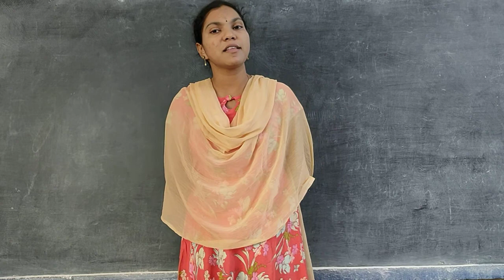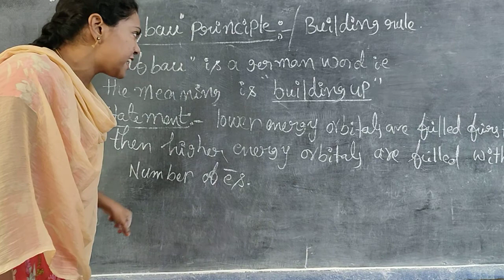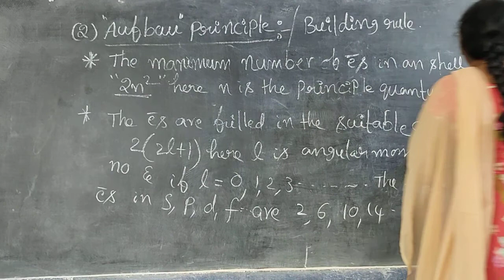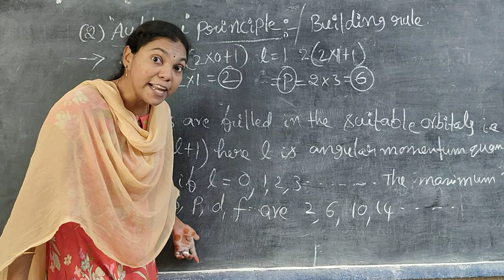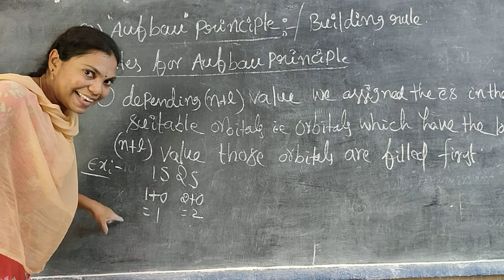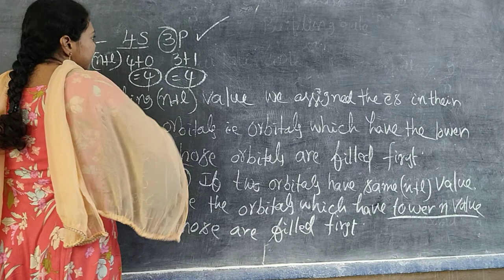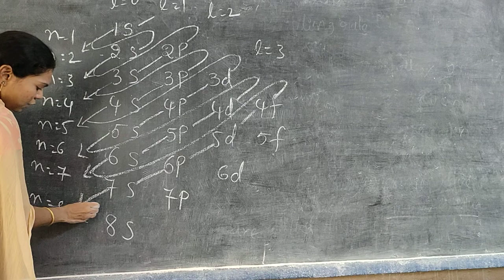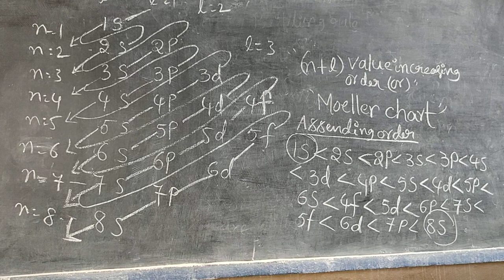Chemistry: Structure of Atom {Aufbau Principle) - Part-8 (10th class)